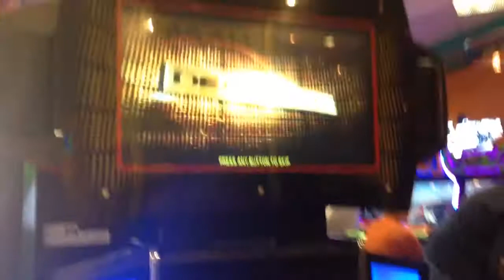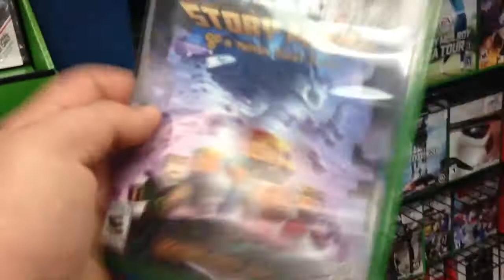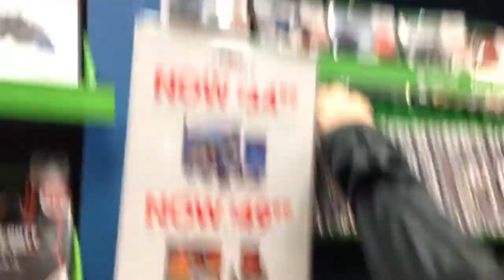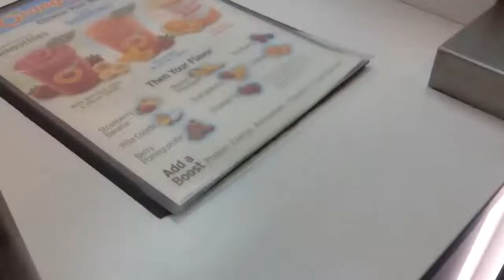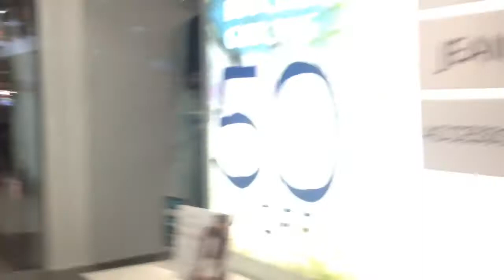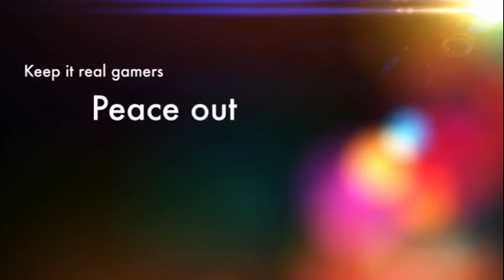DJThaBoss10 and Brice Mil Mil Just Hanging Out 4!!!! (BIRTHDAY EDITION!!!!)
This is hangout video number 4. Happy Birthday Ava and I hope you enjoy being 8 years old!